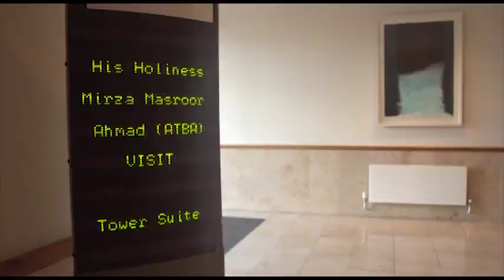Hazrat Mirza Masroor Ahmad arrives in Dublin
Hazrat Mirza Masroor Ahmad arrives in Dublin for his tour of Ireland.